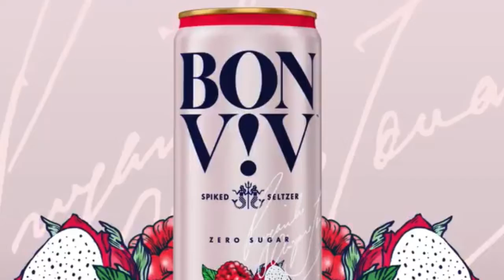Celebrate Summer With BON V!V Raspberry Dragonfruit Spiked Seltzer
Anheuser-Busch has introduced BON V!V Raspberry Dragonfruit, a celebration of the bold and unexpected featuring a perfect balance of ripe raspberry flavor with the delicate notes of dragonfruit. Created in partnership with BON V!V and the brand’s Creative Advisor, Priyanka Chopra Jonas, the new Raspberry Dragonfruit seltzer is a premium and unique flavor combination just in time for seltzer’s favorite season, summer. The beverage has zero grams of sugar, is only 90 calories, is naturally gluten free, features a light, refreshing flavor and 4.5% ABV. Raspberry Dragonfruit is the latest addition to BON V!V’s Blends Variety Pack alongside fan-favorites Pear Elderflower, Clementine Hibiscus and Coconut Pineapple.